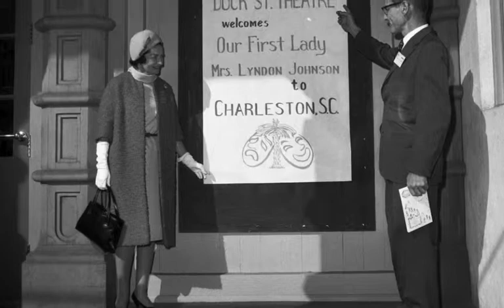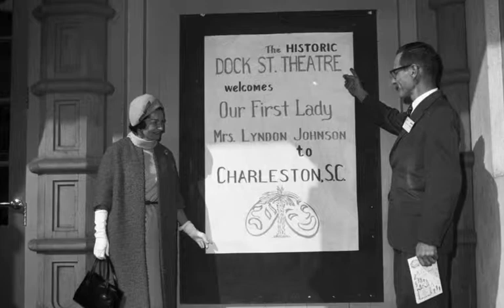Lady Bird's Whistle Stop: Chipley, FL: 10/9/64, 7:45 AM.